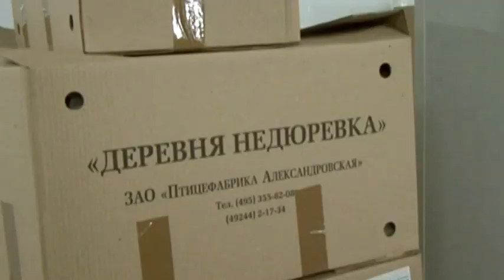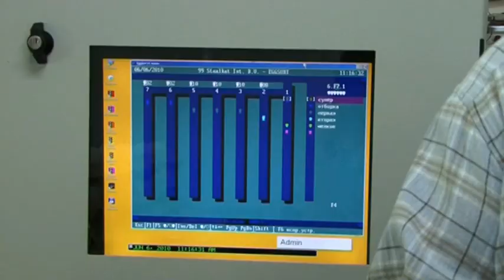Владимир Ковтун о себе и войне.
Фильм Евгения Логинова создан к 50-летию Владимира Ковтуна. Москва 2010 год.